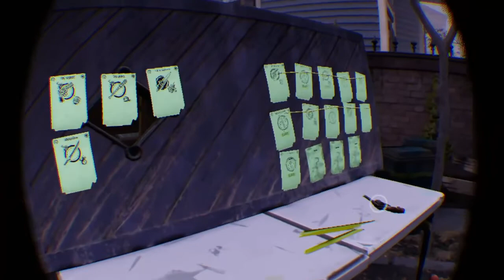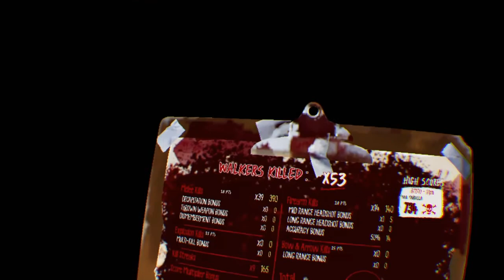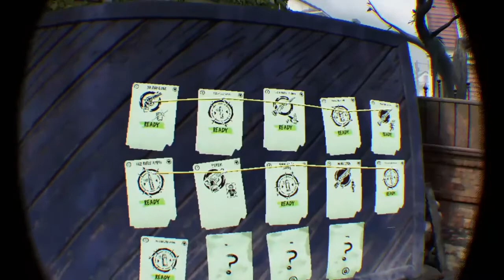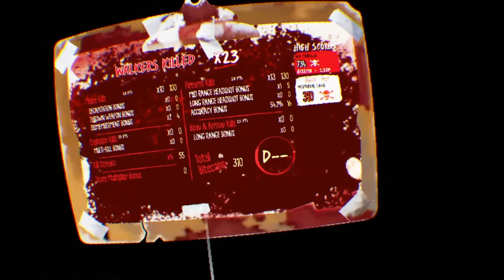saints and sinners trial*